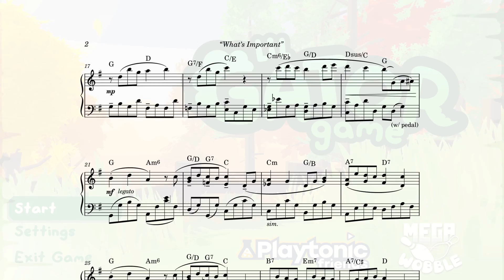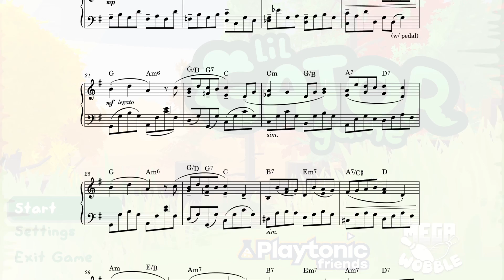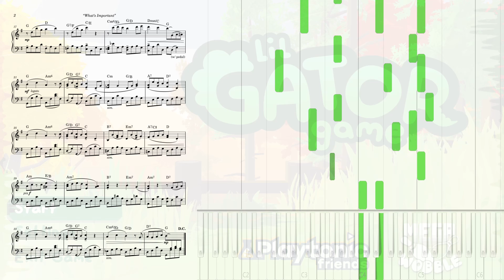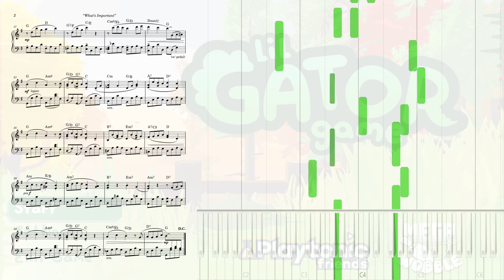"What's Important" (Title Theme) Piano Arrangement | Lil Gator Game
Piano arrangement of "What's Important" composed by Robin Burgess for the video game Lil Gator Game. This plays on the title screen, among other places.

Might be a bit late for this game, but I really did enjoy playing it! I just finished it today, and the ending got me a bit emotional,,,
It's a simple, no-qualms adventure game that tackles friendships, memories and growing up. And there's an alligator(!!!)

In Gator Game, the music builds off the four main areas you can explore, having different arrangements of the respective area theme for different sub-areas inside them. Similarly, the title theme gets a few different arrangements throughout the game. Also, interestingly, the title theme, the creek theme, and the forest theme all have this falling three-note motif at measure 27 (1:18).

I do wanna arrange more music for the game, but the devs have mentioned on Twitter that they're planning a Bandcamp release of the OST with different arrangements which I wanna use to base my sheets off instead of the Youtube uploads. I'll wait for that before making more!